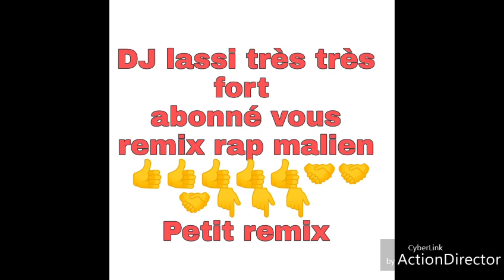Iba montana remix 2 DJ lassi